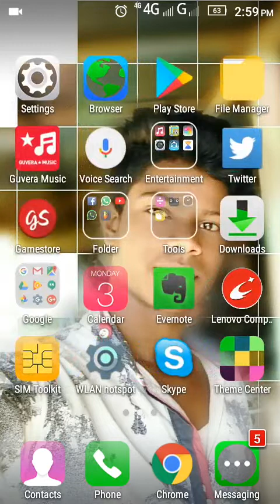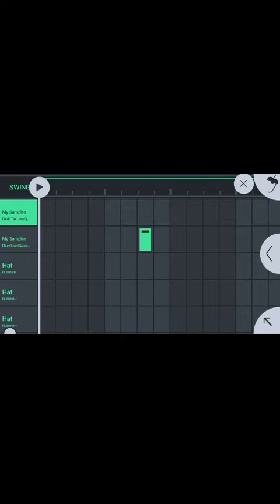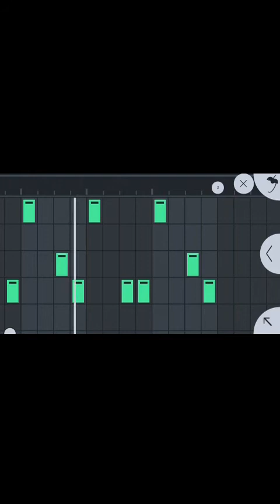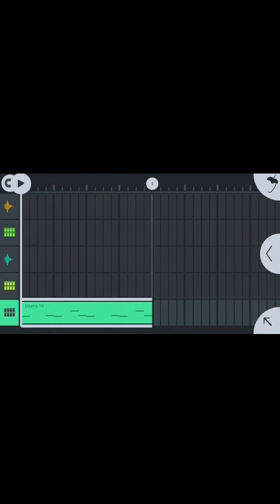How to Tha Mobile FL Studio Dholki Bit Pattern (created by miThuN)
Hi friends my name is miThuN

So please watching video